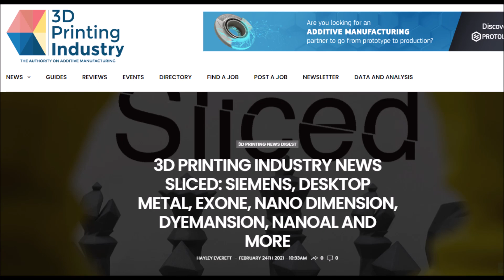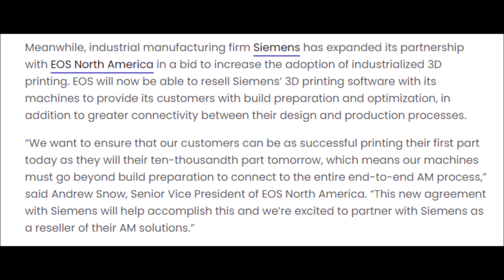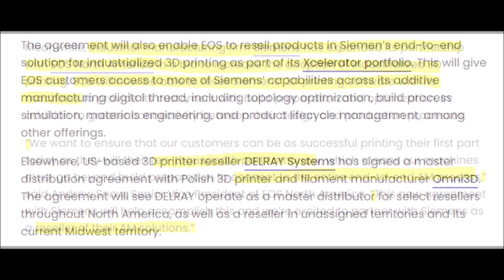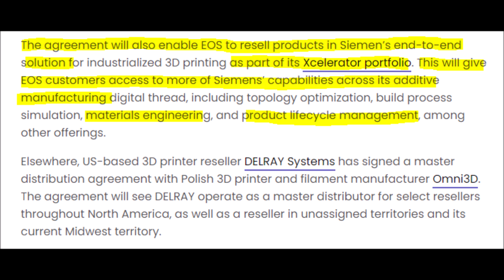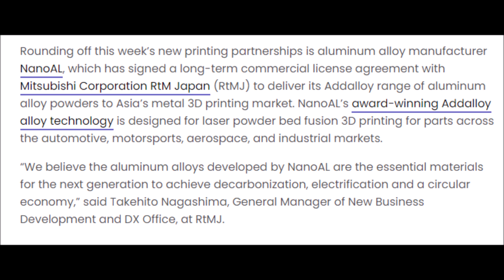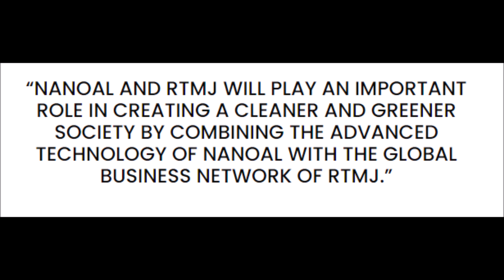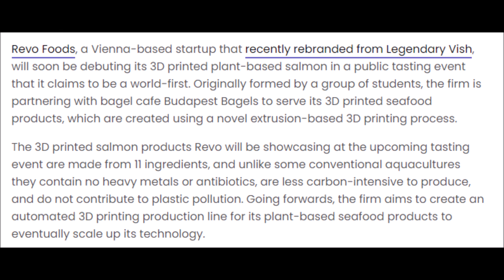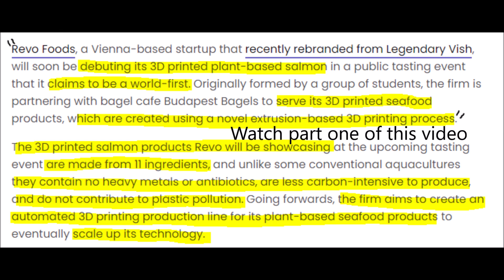NNDM stock Merger and Acquisition news! Nano Dimension stock analysis and 3D printing of foods! NNDM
Let’s discuss Nano Dimension and their NNDM stock, we will also be talking about the new partnerships, mergers, acquisitions, and strategic agreements that are happening in the 3D printing sphere and lastly we will talk about 3D printed food. As a disclaimer, I do own Exone stock and Nano Dimension stock. In the last video, we concluded that NNDM stock news we said that NNDM needs an acquisition merger fast because if Nano Dimension does not act quickly they could miss out on great merger opportunities because many other 3D additive manufacturing companies are already making alliances without NNDM. An NNDM price target is very high right now. For example, Seaman’s has expanded its partnership with EOS North America so the 3D printing machines can be sold with Seimens software in them. Just Listen to this and I quote. This is exactly what Nano Dimension needs, NNDM needs a partnership where another company has complementary hardware or software while also helping Nano Dimension sell their 3D printers. Nano Dimension price forecast analysis is coming in the next news update. This partnership also helps EOS along with Siemens ticker symbol because EOS will be added to the Xcelerator portfolio and EOS customers will benefit from this greatly in regards to materials engineering and product lifecycle management. Now the great news is that Once Nano Dimension lands an acquisition which I think they need to at least acquire three different types of companies which I talked about in my previous video. NNDM stock review is great! The NNDM stock price will skyrocket and right now NNDM stock is discounted which is a great time to buy. These types of mergers and alliances have been happening all over the place lately, for instance, Delray systems entered into a distribution agreement with a polish 3D printing manufacturer named omni3D and now Omni3D can use Delray to distribute their product all over the United States. This is the type of agreement that Nano Dimension needs to create. I am growing tired of Nano Dimension delaying an acquisition decision while they continue to dilute their NNDM stock price through multiple offerings which is why I only hold NNDM stocks in an ETF. Big agreements are being signed while Nano Dimension is waiting patiently on the sidelines to find a good deal. Even Mitsubishi corporation has a new 3D printing partnership that targets Asia’s Metal 3D printing market by using laser powder bed fusion 3D printing to create products for the automotive, aerospace and industrial markets. Luckily to my knowledge, no 3D printing manufacturer can replicate Nano Dimension’s technology for now but even indirect competition is a competition that Nano Dimension should be worried about because what if a better way to additively manufacture PCB’s is created as a product of these acquisitions where companies combined their knowledge to create better solutions. Now I still think Nano Dimension is a good company with great technology but I am not crazy about their management but I really like their business model and reoccurring revenue strategy. I also want to add that if you are only holding Nano Dimension because ARK invest holds it then you are playing with fire. If you think NNDM stock is a good pick then hold it and don’t worry about when ark sells NNDM stock to readjust their ETFs. Now I mentioned that I hold Nano Dimension stock and Exone stock but there are plenty of other great 3D printing stocks out their so if you want instant diversification to check out ARK Invests PRNT ETF. But going back to Exone for a minute they were just added to the additive manufacturer green trade association which is great news. Big names are apart of this association like HP, Dyemansion, BASF 3D printing solutions, 6K, and many others. 3D printing is slowly taking over and the partnerships, agreements, mergers, and acquisitions that are being made right now will affect who owns the majority of the market share in the future. AMGTA even made a statement that they are excited that Exone one has joined the association and I quote. 3D printing looks to be the future of manufacturing and if that is true some of these stocks and companies like Nano Dimension will go absolutely parabolic because now apparently we can 3D print food.